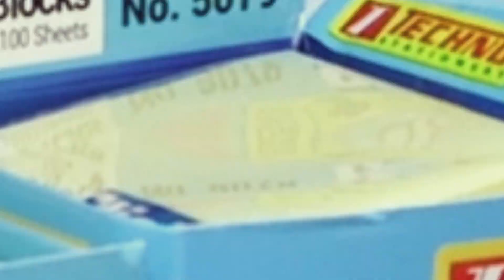School & Office Expo 2024 Kenya | TECHNO | Algeria | Exhibitor Byte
Techno Stationery Algeria is renowned for its exceptional customer care and emphasis on quality reception, fostering strong human connections through the commitment to being "The One Stop" solution. Here's Mr. Djaber Baamara, Marketing Manager at Techno Stationery Algeria, sharing his exhilarating experience at the School & Office Expo 2024 in Kenya!

SCOFEX is Africa’s Leading Trade fair for Stationery, Paper, School & Office Supplies Industry.